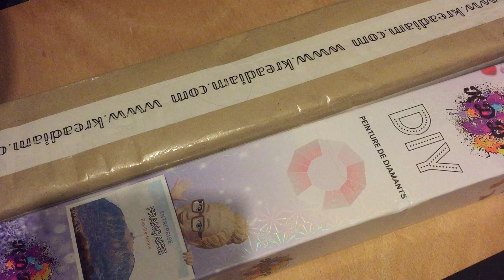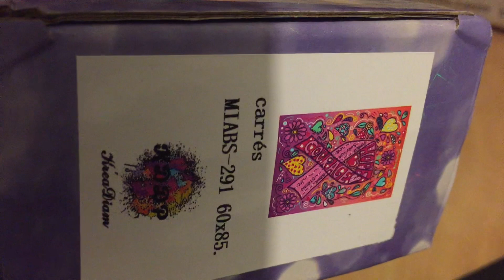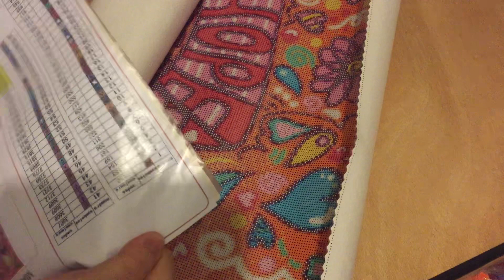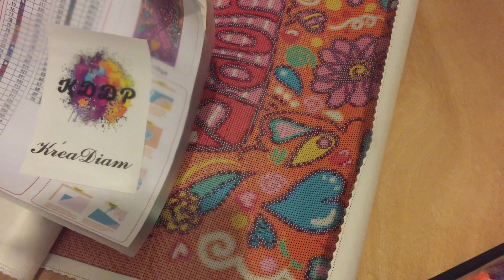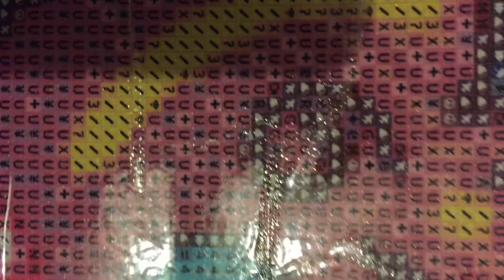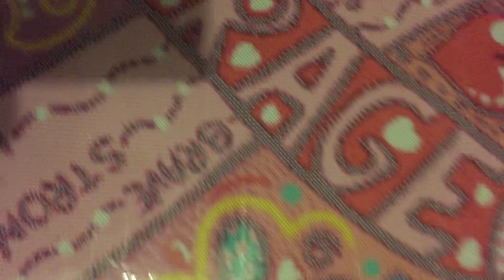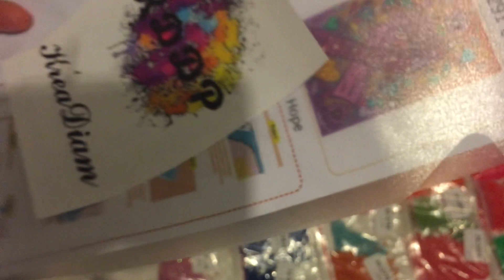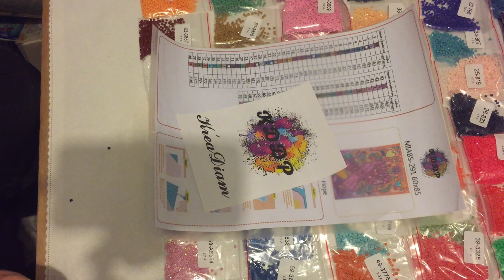Hope By Azyrielle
Bonjour, Bienvenue sur ma chaine de partages, d echanges, d amusements et de plaisirs - passions de loisirs creatifs, lectures Si vous voulez me soutenir et soutenir les passionnés de loisirs creatifs n hesitez pas à like la video, à commenter pour partager vos loisirs, votre avis et biensur à vous abonner pour suivre mes nouvelles aventures creatives ainsi que les projets à debuter-encours et les terminer Merci infiniement d avoir fait un petit passage j espere à bientot Prenez bien soin de vous Merci

2ere Toile diamond painting diamants carres @kreadiamkddp @kreadiam
Hope
By Azyrielle@azyrielle6327 @azyrielleillustration3222
diamonds square
dimensions : 60*85 cm
70 couleurs dont 6 AB

Boite tres bien emballee dans un papier craft ultra epais
la boite est magnifique à l extremité l illustration/dimensions
1 toile ultra douce surjetee avec une petite bordure au dimension complete
2 feuilles de route dans une pochette transparente avec 1 autocollant de la marque dont 1 auto adhesive pour mettre (DMC ou Symboles) sur nos pots ou sachets

1 kit ultra complet du jamais vu d une ingéniosité incroyable Merci Mireille chapeau bravo !!!
- 1 petite barquette blanche
- 2 multiplacers
- 1 petit stylet avec mousse pour le confort de la main
- 1 petit stylet pour volumineux "noir avec des points"
- 1 cover minder dans un botier refermeable "coeur"
- 1 washi tape magnifique
- 1 pince noire que j adore
- 1 cire bleue dans une boite refermable ronde
- 1 cutter "bleu" pour couper le plastique ou vous avez diamanté la zone
- 1 large barquette violine

Merci @kreadiamkddp @kreadiam et @azarielle@azyrielle6327 @azyrielleillustration3222

Ainsi que Serge Restori qui grace à lui m a fait connaitre Mireille grace à ses magnifiques creations de stylets à diamanter @sergerestori

Hate de la réaliser!
De nouvelles illustrations arrivent avec des artistes de talents incroyables hate de decouvrir tout cela prochainement

Malheureusement je devais la recevoir avant le 1er octobre pour faire l evenement qui me tient à coeur enormement mais suite à un soucis de transport je ne l ai recu que ce jour le 12 octobre
Cela n est pas grave je pense la faire l annee prochaine
Merci encore Mireille et Azyrielle pour votre duo Merci infiniement Azyrielle votre illustration est tout simplement incroyable, magnifique et represente absoluement ce que je souhaitais ! dommage car j aurai beaucoup aimé la realiser pendant tous ce mois d octobre !